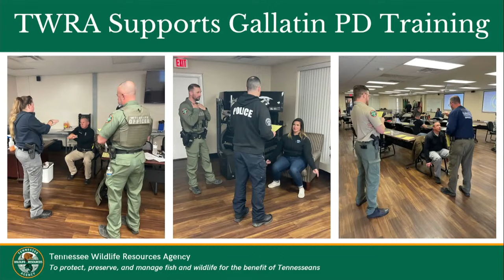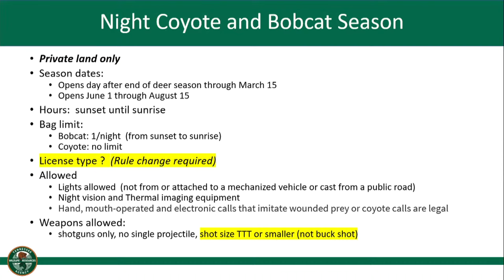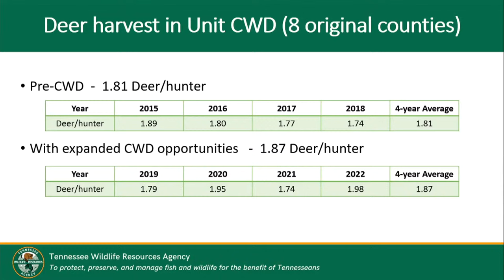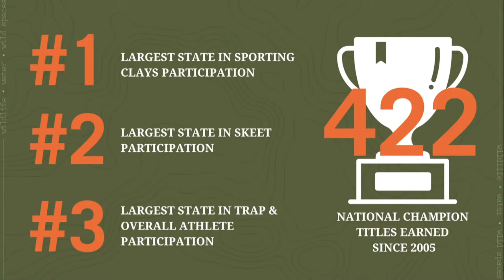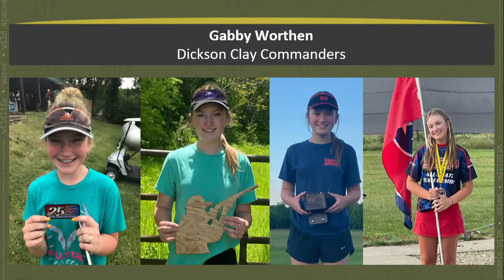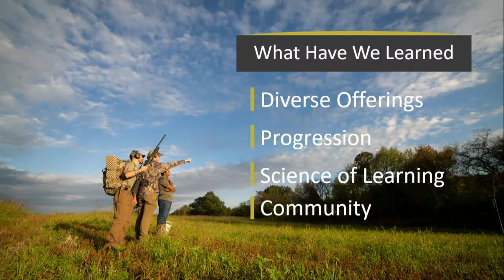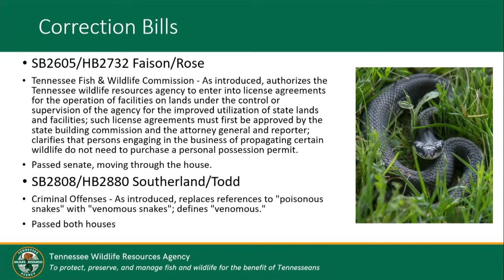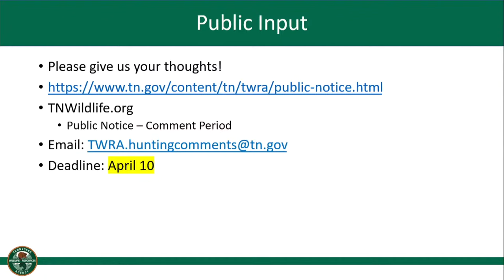TFWC Commission Meeting 032224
9 a.m. Chairman Jimmy Granbery

1. Call to Order

2. Invocation and Pledge of Allegiance
3. Welcome
4. Roll Call
5. Approval of Minutes
6. Announcements

Presentations/Awards:
1. 2023 Tennessee Wildlife Officer of the Year, Ryne Goats, Lt. Colonel Dale Grandstaff,
 Boating and Law Enforcement
2. Tennessee Scholastic Clay Target Program Update, Ashley Tone, TSCTP Manager, Tennessee
 Wildlife Federation
3. Hunting and Fishing Academy Update, Jeb Beasley, Hunting and Fishing Academy Program
 Director, Tennessee Wildlife Federation

Legislative and Public Affairs Committee:
Assistant Director, Mike Bell, Legislative Liaison
1. Legislative Update

Budget Committee:
Deputy Director Frank Fiss, Business Operations
1. Financial Report, Ken Tarkington, Chief, Budget & Procurement

2. FY25 Budget Expansion Requests, Frank Fiss